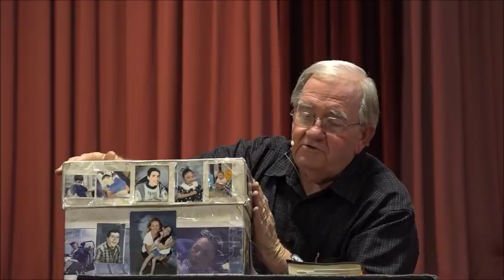The Engrafted & Engraved Word